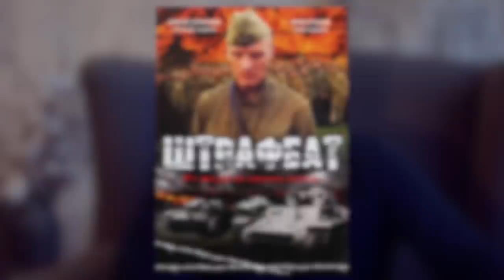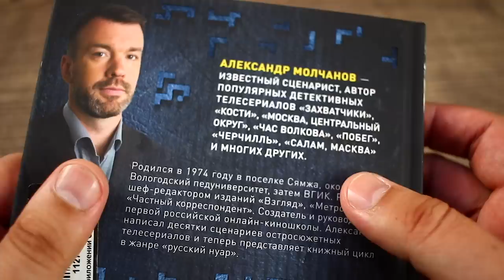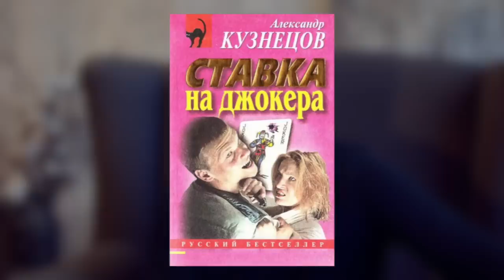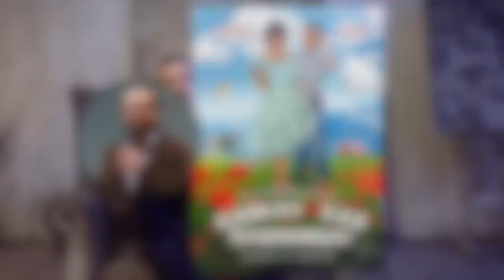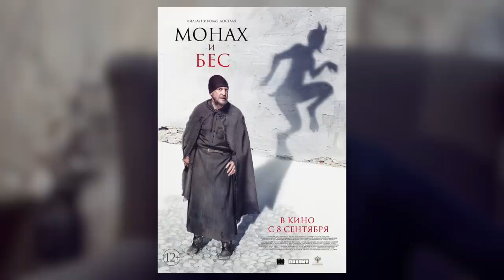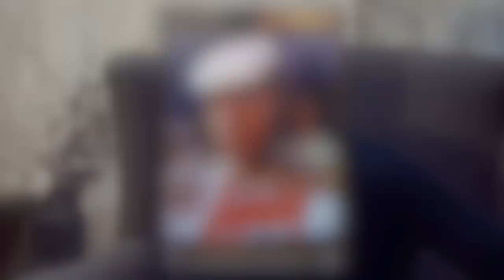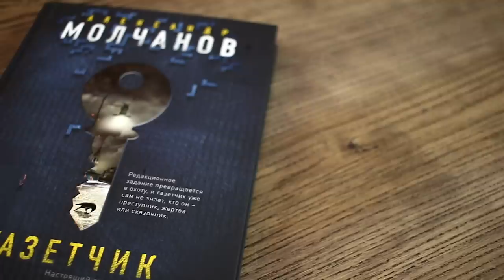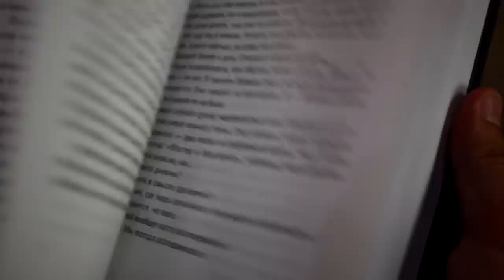Александр Молчанов: как зарабатывать на сериалах, фильмах и книгах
Александр Молчанов — драматург, писатель и сценарист рассказал в этом интервью FranchTV, как с помощью написанных слов можно заработать деньги и насколько это вообще реально. Он рассказал, чем занимаются диаложники и зачем нужны усмешители.

ТАЙМ-КОДЫ:
00:44 — Кто получает роялти от проката фильмов
03:23 — Александр Молчанов поясняет, почему курсы сценарного мастерства это не бизнес
04:09 — Александр Молчанов рассказывает, как устроен писательский бизнес
05:55 — В каком бизнесе, связанном с напечатанными словами, можно больше всего заработать
08:48 — Почему писатели и сценаристы должны научиться обращаться с деньгами
12:28 — Как зарабатывают деньги при производстве кинофильмов
15:45 — Для чего лучше снимать фильмы — для телевидения или интернета
21:43 — ТОП-3 сценариста по версии Александра Молчанова
23:32 — Какие западные сериалы Александр Молчанов считает лучшими
24:43 — Все ли фильмы, снятые по книгам, удались?
25:40 — Что не так с телесериалом Lost и к чему привела забастовка сценаристов в США
28:25 — Конкурс!

Напишите, какой сериал вам запомнился больше всего и почему. Тому, кто оставит самый «вкусный» комментарий в подарок достанется книга Александра Молчанова «Газетчик» и обед с Романом Кириловичем (платит победитель). Естественно, шутка, все расходы по оплате еды берет на себя Роман Кирилович.